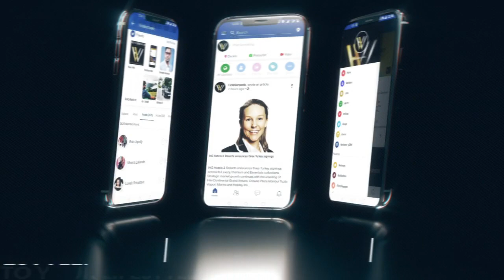Hoteliers Web - An addition to hoteliers lifestyle